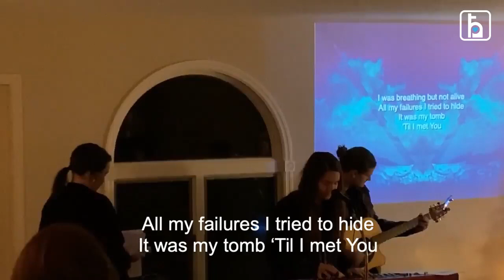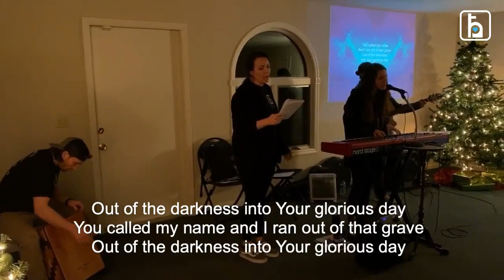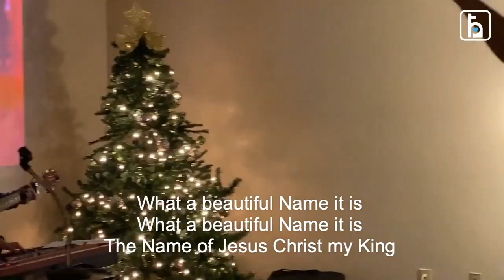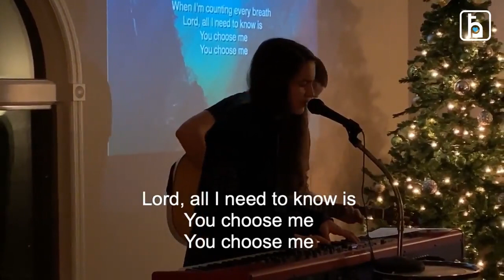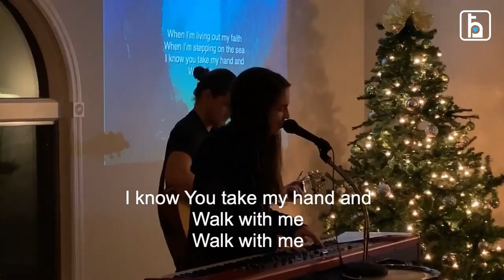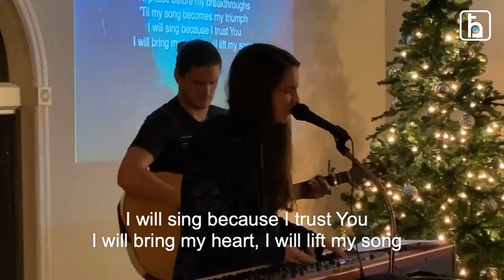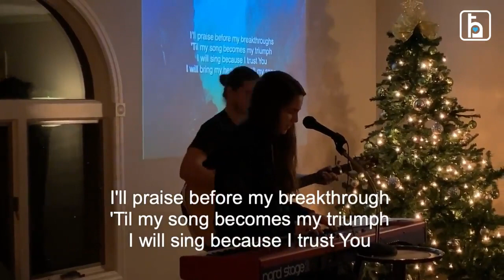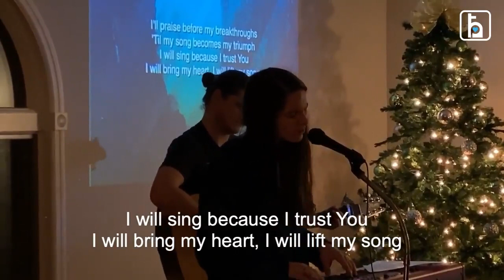Special Guest Cookie Cawthorn Shares on How to Deal with Hurt